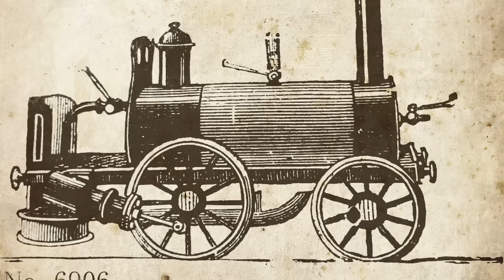93 percent of U.S. transport remains reliant on oil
America's planes, trains and motor vehicles consume 13.6 million barrels of oil each day. Despite rising interest in alternative fuels, 93 percent of American transport still depends on petroleum.